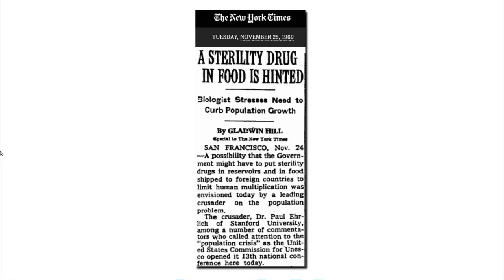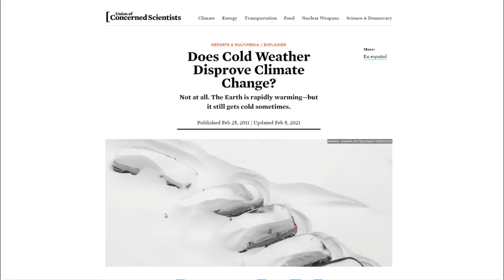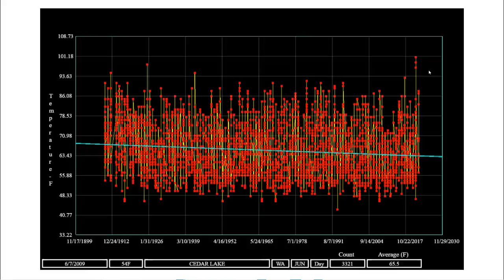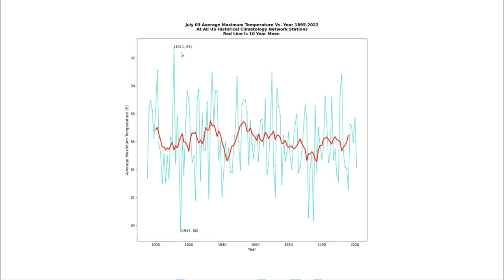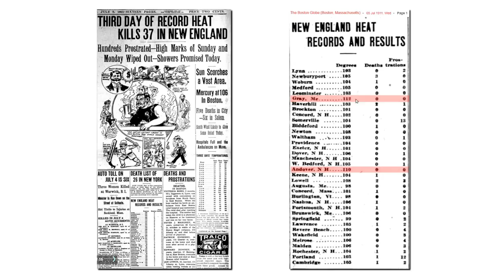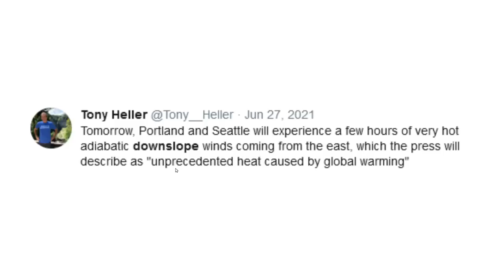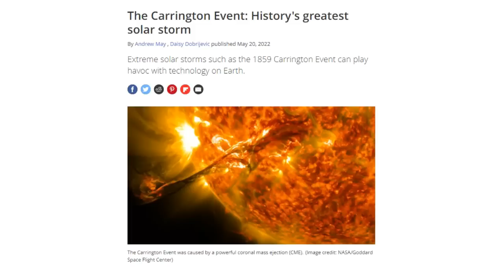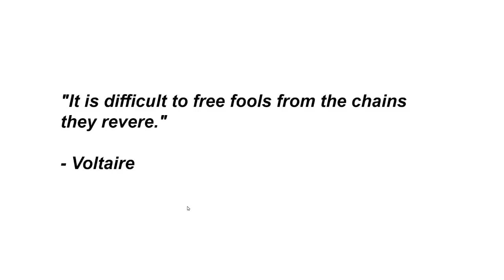Climate Reckoning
During the 1970s Obama's future science advisor (John Holdren) warned that the burning of fossil fuels might cause a new ice age,said the US was threatened by having too much energy, and said that we would be better off with too little energy.